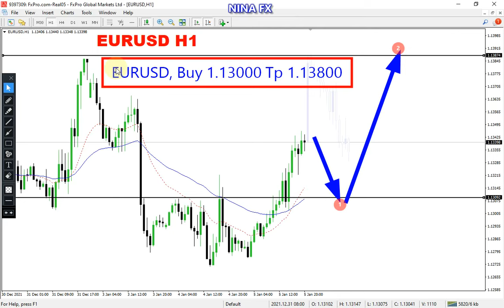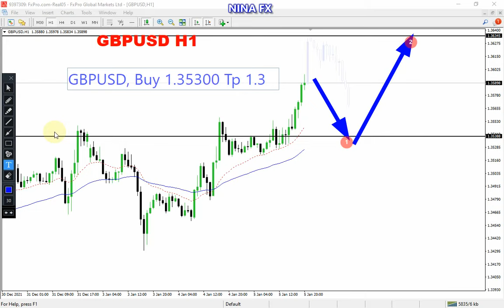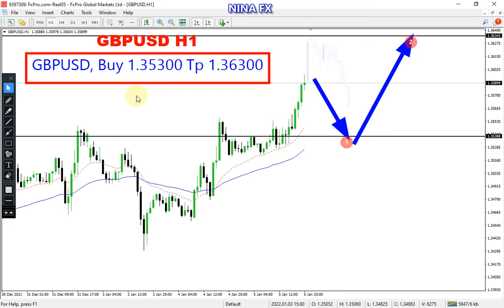EURUSD and GBP USD Daily Analysis for January 6, 2022 by Nina Fx